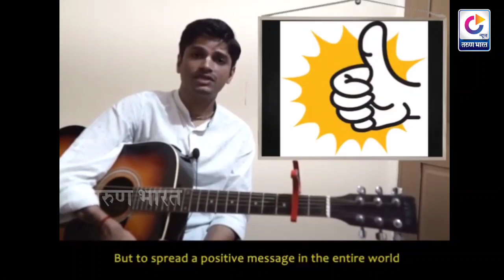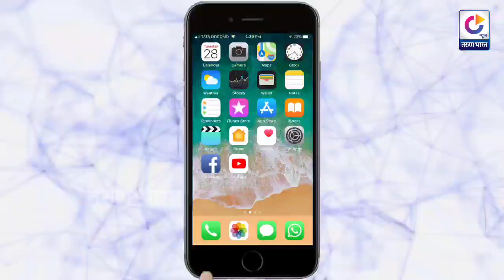गाण्यातून कोरोनाची जागृती Corona zameen par